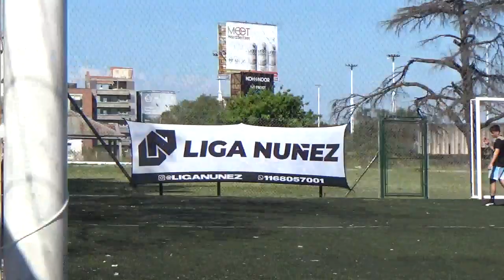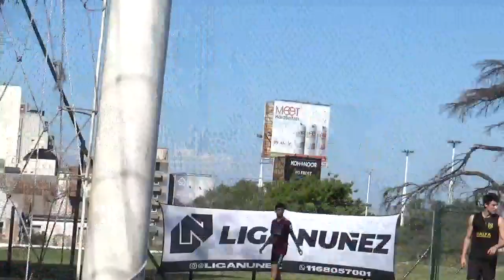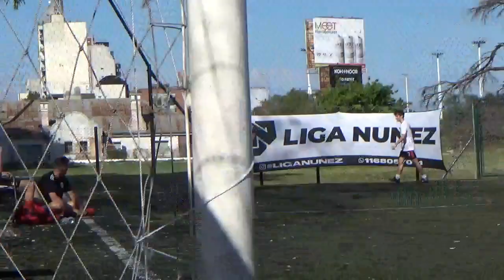DEPORTIVO BACARDI vs MORE BELTRAN Fecha 6